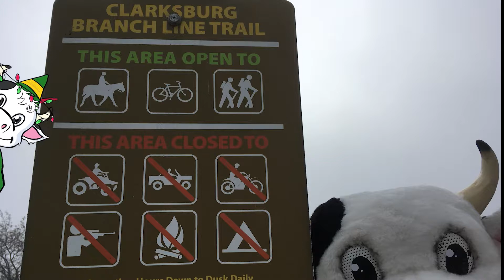West Sac Elf Hunt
The West Sac Elf Hunt is here! Join us for a short walk with Mooie Armstrong, City of West Sacramento mascot, as we tell you about it!

Stay safe and follow State & County Public Health Orders while enjoying our beautiful West Sacramento trails!

The West Sac Elf Hunt runs Monday, December 21 through Sunday, January 3rd!
Along these West Sac Trails:
Clarksburg Branchline Trail - between Locks Dr & Lake Washington Blvd
Sycamore Trail - between Michigan Blvd & Rice Ave
Riverwalk Park Trail - between The Barn & Tower Bridge Gateway

There are four elves along each trail. Find one or all twelve!
Snap a photo with you next to Mooie the Elf and tag us @WestSacFun or WestSacFun so we can cheer you on! Leave Mooie the Elf where you find it so others can join in on the fun over the holiday break!